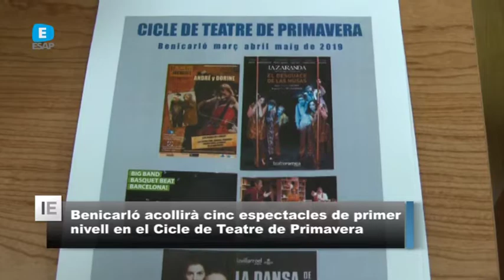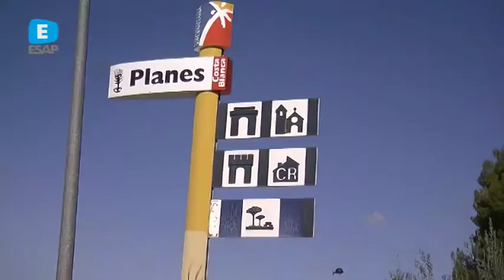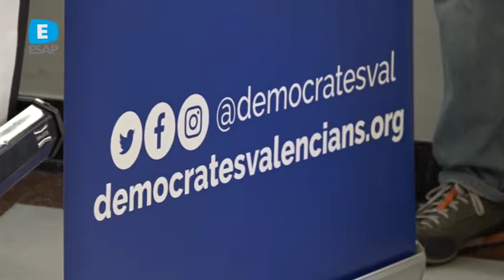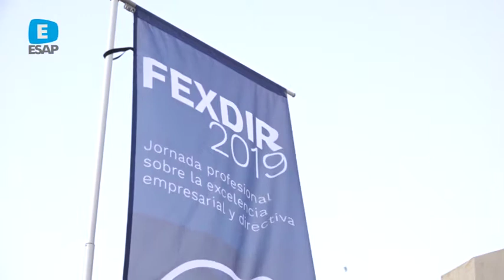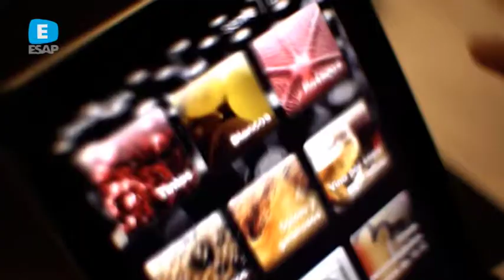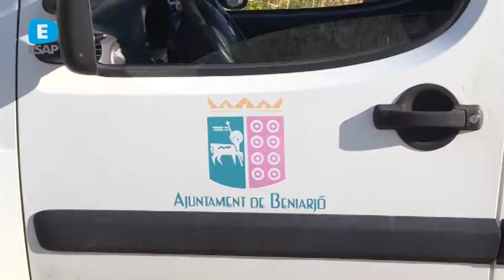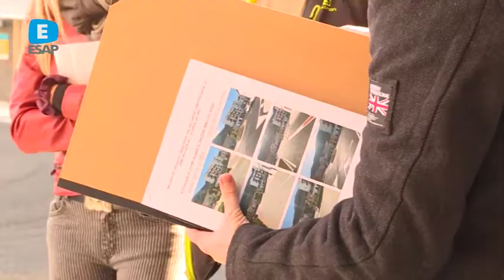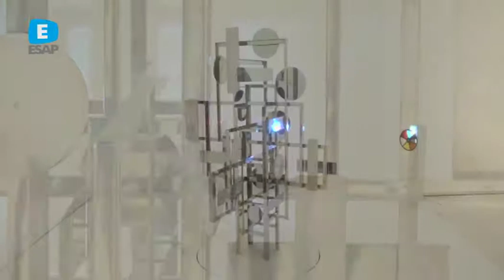ESAP INFORMATIUS 15 FEBRER 2019